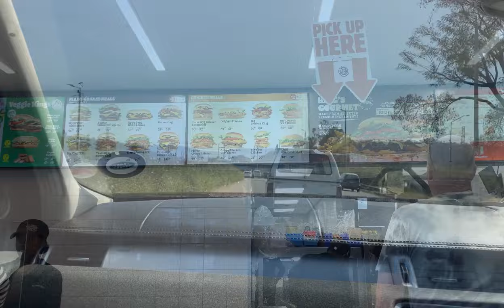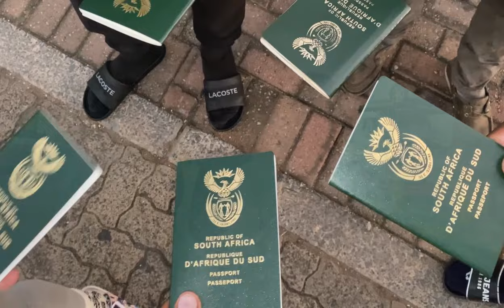Vlog : Come with me to my nail appointment | Car show in Botswana🇧🇼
Hey guys🤍
please note that the lady who did my nails is the same lady who does my lashes so if you already have her contact details , you can still book your appointment on the same WhatsApp number .